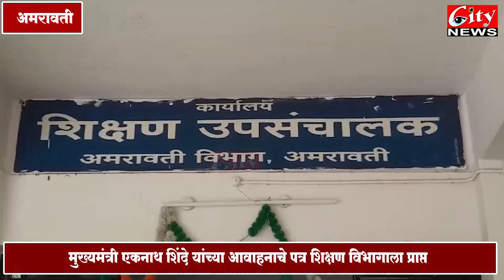शालेय शिक्षण व क्रीडा विभाग शिक्षण आयुक्तालय वतीने 'माझी शाळा,सुंदर शाळा' अभियान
मुख्यमंत्री एकनाथ_शिंदे यांच्या आवाहनाचे पत्र पाठवून शिक्षण विभागाला प्राप्त झाले दिशानिर्देश पत्र
अमरावती शिक्षण उपसंचालक डॉ. शिवलिंग_पटवे यांनी केली माहिती स्पष्ट